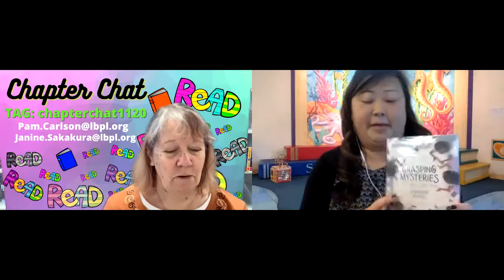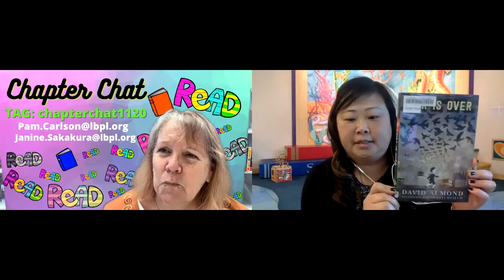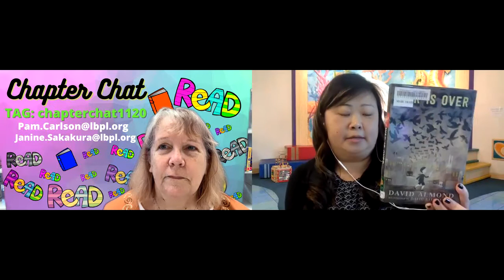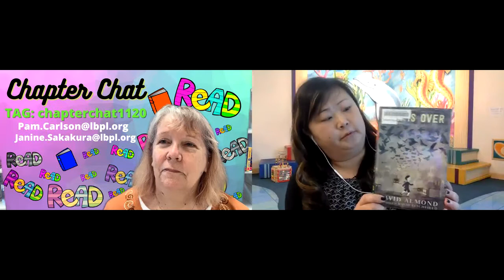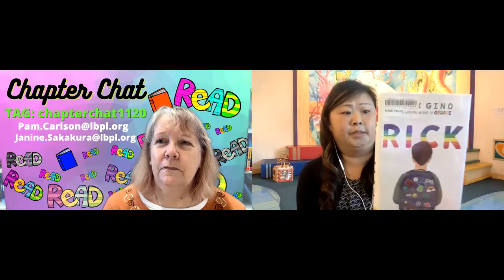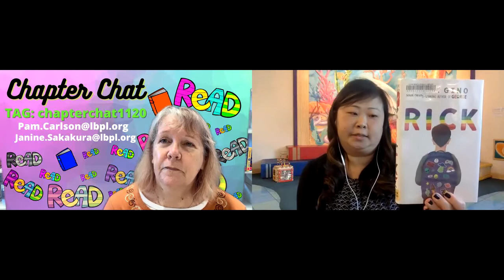Chapter Chat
Looking for some great book recommendations for your Elementary or Middle School student? Then look no further than Chapter Chat, our monthly review of new books that are perfect for school-aged kids!